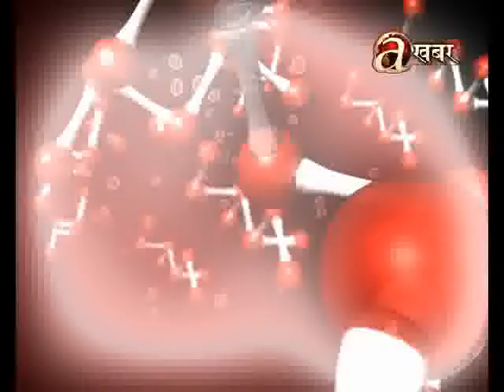Avenues @ Health - (Dr. Sher Bdr. Pun - Communicable disease)